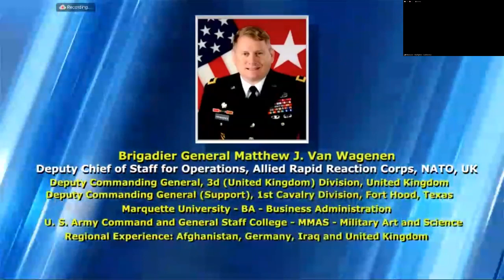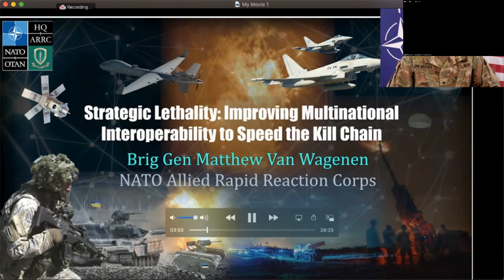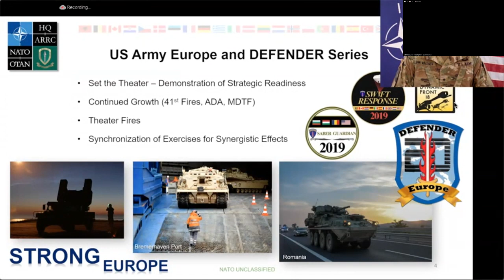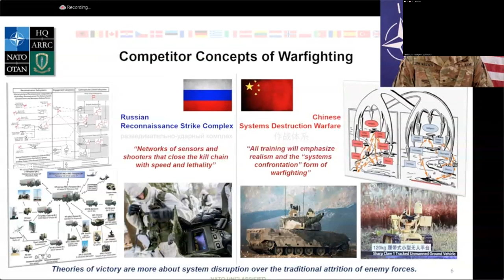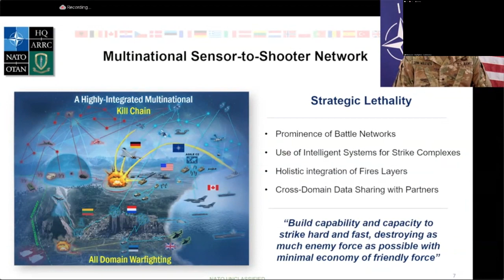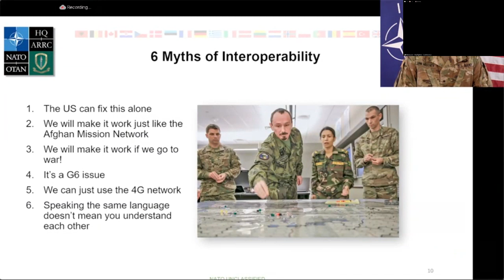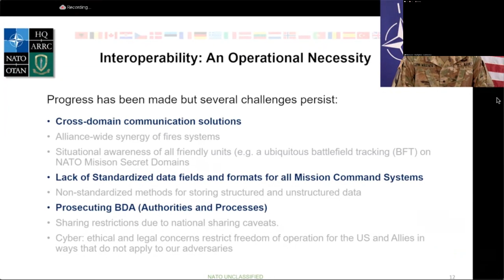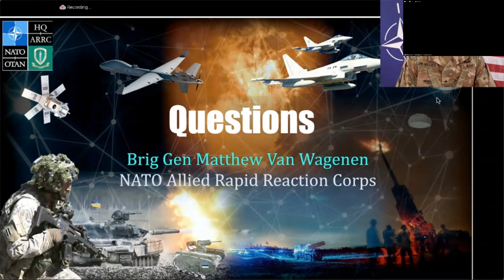BG Van Wagenen: Strategic Lethality Improving Multinational Interoperability to Speed the Kill Chain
BG Van Wagenen ARRC, "Strategic Lethality: Improving Multinational Interoperability to Speed the Kill Chain"